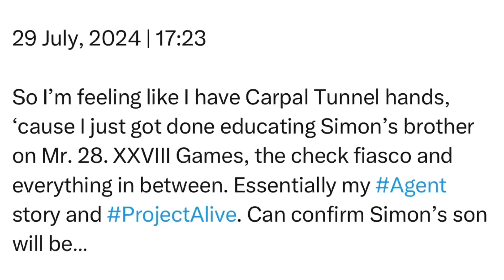Monday | 29 July, 2024 | 17:23